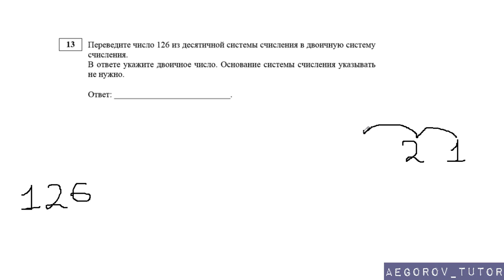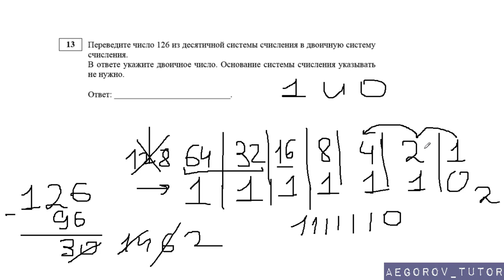Разбор задания 13 || ОГЭ Информатика || Демо Вариант 2018 ФИПИ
Разбор задания № 13 Демо варианта 2018 по ОГЭ информатике и ИКТ
Тема задачи "Двоичная система счисления"